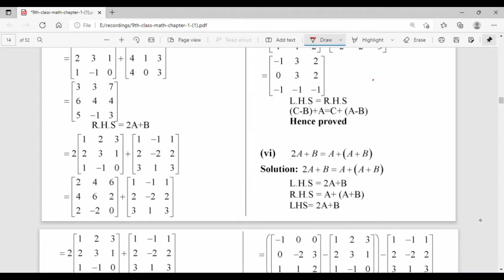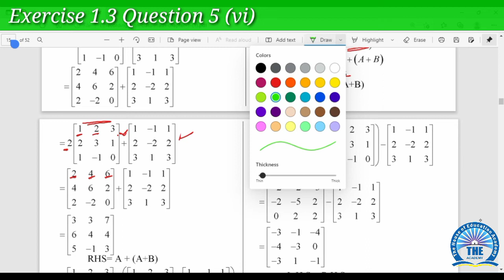Maths 9th Class solution, Ch#1, Exercise 1.3,Question 5(vi) class 9th Mathematics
THE Academy
Types of matrices with complete description and Exercise 1.3,Question 5(vi) l THE Academy l
Maths 9th Exercise 1.3,Question 5(vi) l THE Academy l
In this online lecture from the platform of l THE Academy l, Shafique Asghar explains 9th Mathematics Chapter 1 Matrices And Determinants in Urdu. The topic being discussed is Topic Exercise 1.3,Question 5(vi) .This lecture for 9th class Mathematics Chapter 1 is created for all students who want to prepare this topic in detail.
If you have any questions about this lecture on 10th Class Mathematics Chapter 1, you can tell me in comment section.l THE Academy l